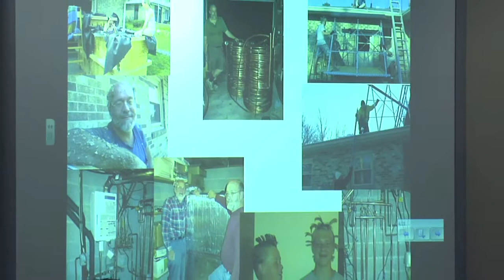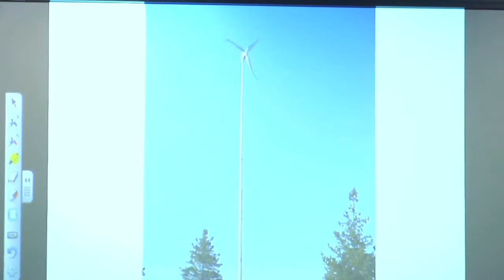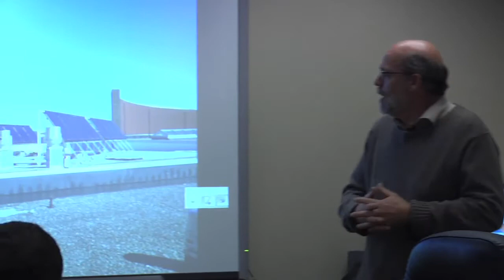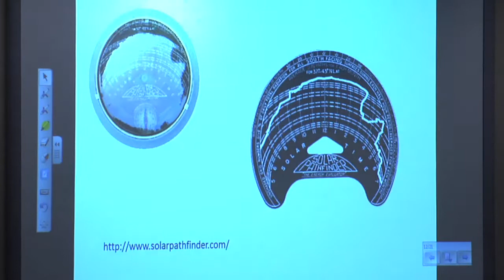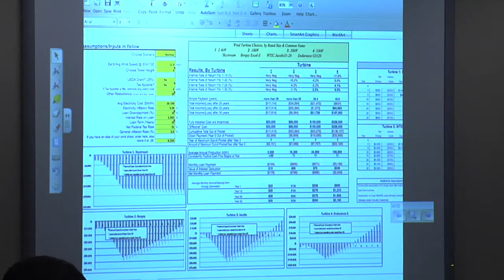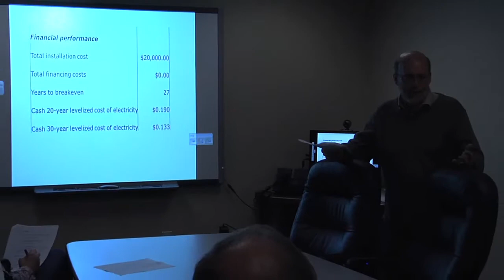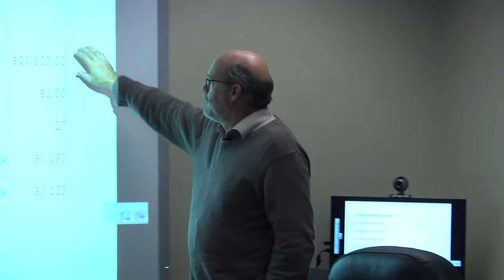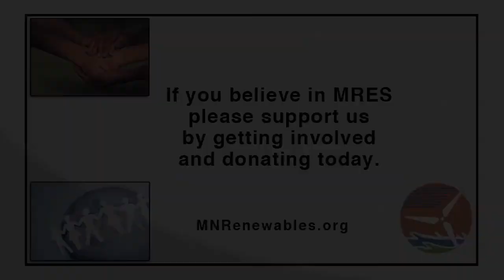Renewable Energy for Public Buildings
The Minnesota Renewable Energy Society is hosting a Renewable Energy Workshop and Tour for anyone interested in seeing large scale renewable energy projects grow in their area. The workshop will focus on the grassroots organization of encouraging local schools, public institutions, farms and businesses to use cleaner fuel sources as well as thetechnical process it takes to begin and complete a successful project including; site assessments, choosing a technology, fundraising and financing and how to launch a renewable energy project.